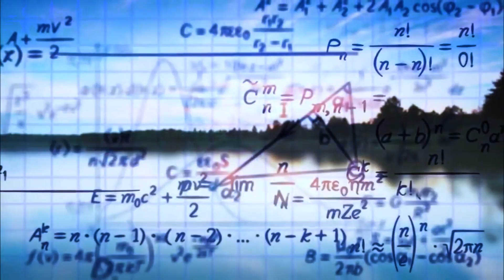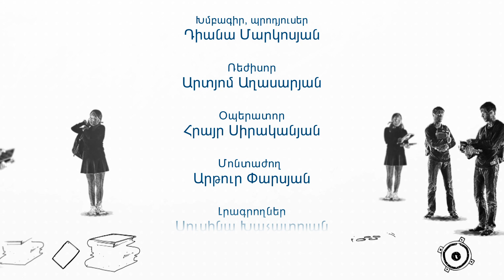Հաջողության բանաձև-Ֆիզիկա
Հաջողության բանաձևի հերթական թողարկումը ֆիզիկայի մասին է։
Մասնագիտական ինչպիսի գործունեություն էլ մարդ ծավալի, ֆիզիկայից ստացված գիտելիքները նրան օգնելու են ինչպես  բնության երևույթների մասին ընդհանուր պատկերացում ունենալու, այնպես էլ կենցաղային բազմաբնույթ խնդիրներ լուծելու համար: Դիտեք ֆիզմաթ գիտությունների դոկտոր, պրոֆեսոր, ԳԱԱ  թղթակից անդամ Արթուր Իշխանյանի հետ զրույցը։